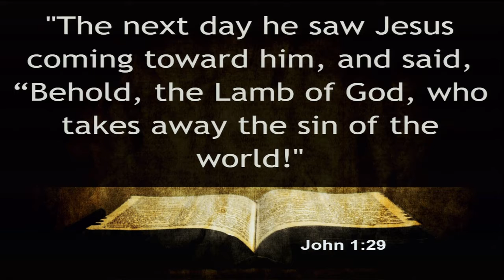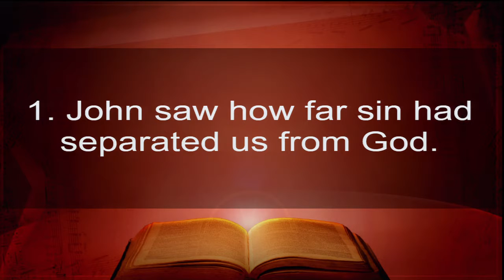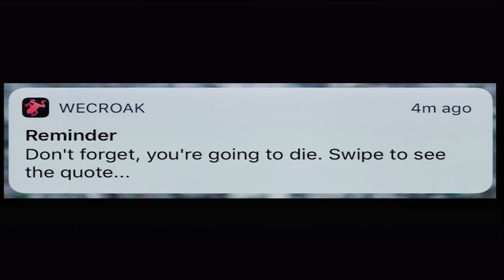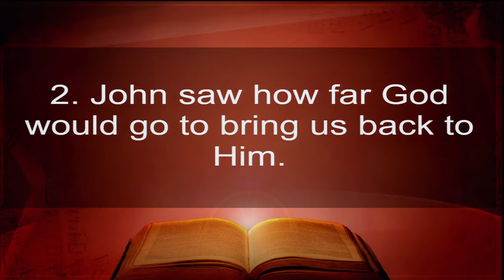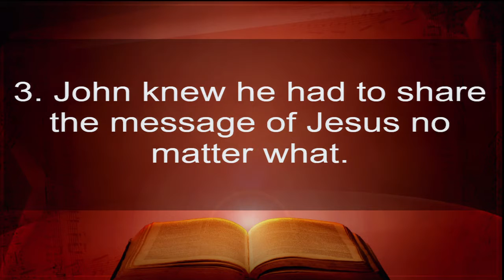19 Jan 2020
Pastor Kollmann gave us a message about how Jesus is the Lamb of God!